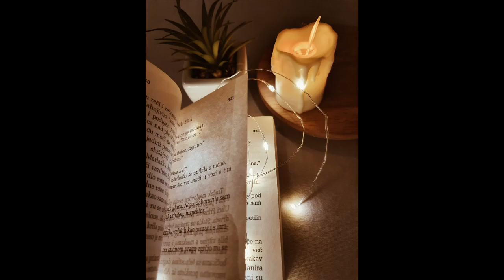The testament of Asher | Trailer